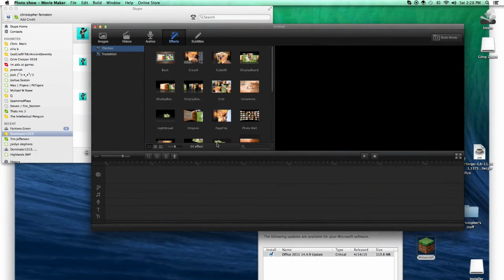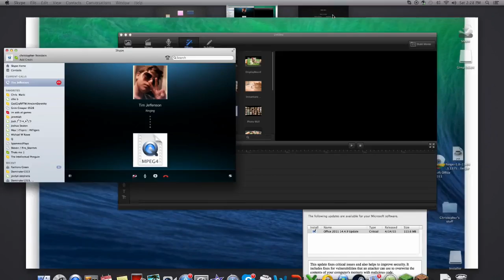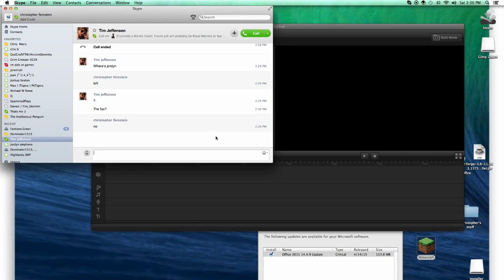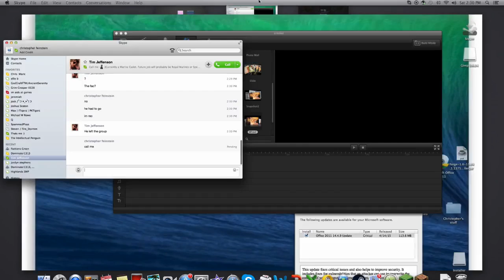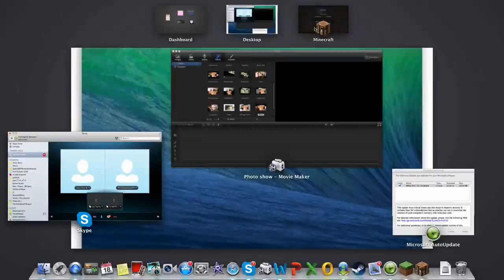earthgames snapcraft ep 1.WOW these games are quick